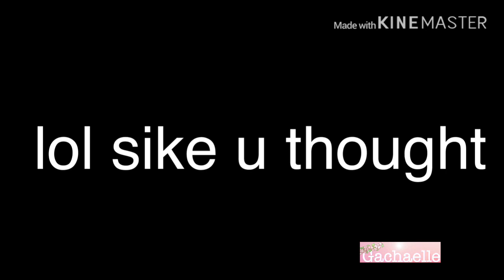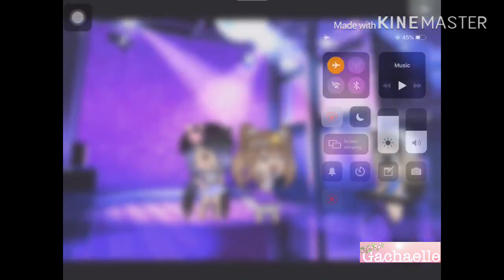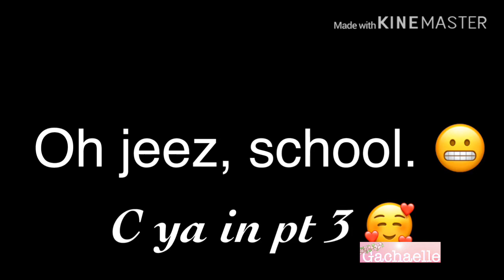Girlfriend for sale A GLMM Gacha life mini movie Part 2 reuploaded